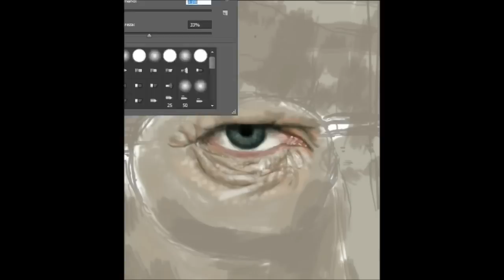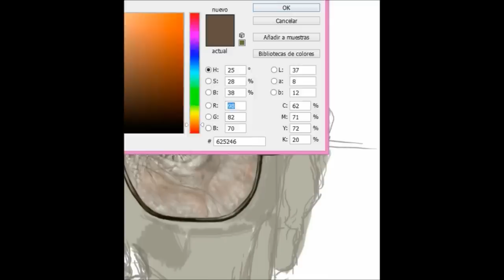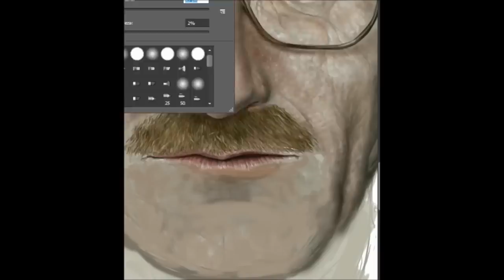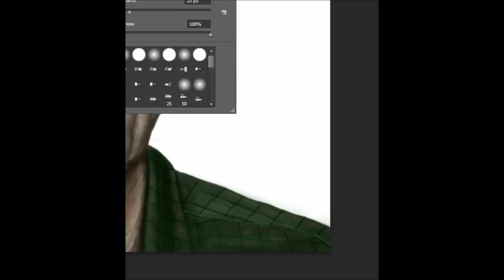Breaking bad - speed painting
speed painting by: Mateo Arciniegas